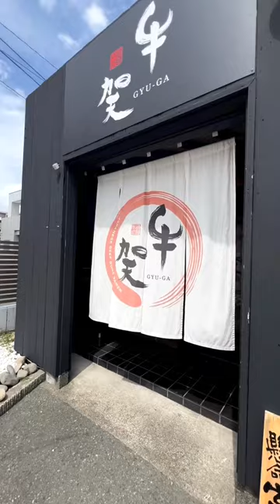牛賀【GYU-GA】磐田店（静岡県磐田市上岡田）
牛賀【GYU-GA】磐田店
住所/ 〒438-0045 静岡県磐田市上岡田1028-4
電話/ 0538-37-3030